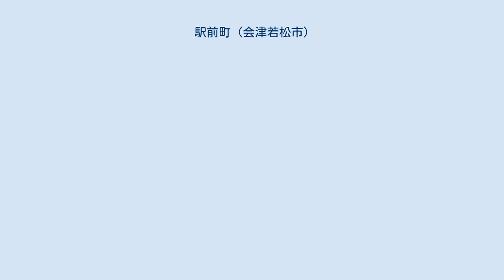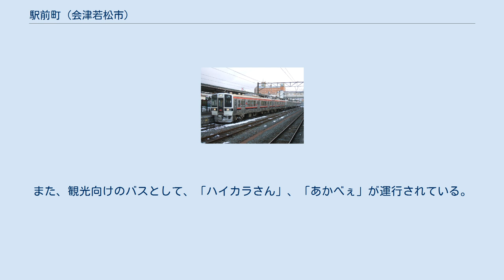駅前町 (会津若松市)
日本 」 福島県 」 会津若松市 」 駅前町 駅前町（えきまえまち）は、福島県会津若松市の町。
 会津若松市街地の北部に位置しており、東日本旅客鉄道会津若松駅周辺の地域を町域とする。
町内にはホームセンターなどの商業施設のほか、会津若松駅近くにはホテルなどが立つ。
 町名は、町域内に会津若松駅及びその周辺地域が含まれることによる。
周辺の地域とともに阿賀川の支流、湯川、溷川やその支流により形成された扇状地上に発達した会津若松市の中心市街地の一部をつくる。
東は中央（中央三丁目）、白虎町、扇町、西は石堂町、町北町、南は大町、城北町、北は町北町に接する。
 現在の会津若松駅 江戸時代、会津藩によって周辺の地域が治められていた。
しかし、当時は鉄道が日本で実用化されておらず、現在の駅前町周辺に駅前町という地名は無かった。
当時、現在の駅前町付近には糠塚町（ぬかづかまち）、石堂分などが存在していたとされる。
 糠塚町 糠塚町は若松城下の城郭外北部、大町の北側に位置しており、足軽同心が居住していたとされている。
また、本町の起源は江戸時代初期に原組赤井村において、糠塚に神殿を開発して歩卒を置いたことによっており、その後、大町北側に移転したものとされている。
通丁、裏町、外裏町、木椎町、新田丁、松円寺前通の地名があった。
 石堂分 石堂分は若松城下の町分で、当時、西黒川に属し、糠塚町の北側に存在していた。
化政期には38軒の家があったことが記録されている。
 明治時代に入ると、江戸時代からの若松城下の町は再編され、糠塚町は一部が若松大町名子屋町に、残りが石堂分に編入された。
また、1877年（明治10年）に石堂分が石堂村になったほか、蚕養宮村と上河原分のそれぞれ一部が合併し、あとに駅前町の一部となる上蚕養村が成立した。
1889年（明治22年）になると若松大町名子屋町は大町名子屋町となったほか、石堂村は周辺の村と合併して栄和村に、上蚕養村は周辺の村と合併して蚕養村となった。
その後、1889年（明治22年）に町村制の施行により大町名子屋町は若松町の町となり、1899年（明治32年）には若松町の市制施行により若松市の町名となったほか、蚕養村は1891年（明治24年）に一箕村に改称、栄和村は1903年（明治36年）に分割され、旧石堂村付近は町北村の一部となった。
 1899年（明治32年）、当時の岩越鉄道により現在の駅前町付近に若松駅が開業した。
その後、1904年（明治37年）に喜多方駅まで開通、1906年（明治39年）の国有化を経て、1914年（大正3年）に岩越線は郡山駅 - 新津駅間を全通、1917年（大正6年）に磐越西線へと改称する。
また、1917年（大正6年）には若松駅が会津若松駅に改称されたほか、1926年（大正15年）には当時の会津線（現在の只見線にあたる）が会津坂下駅まで開通している。
1937年（昭和12年）には、若松市により町北村の一部が編入され、町北村のうち会津若松駅付近の地域は当時の若松市の一部となった。
 1951年（昭和26年）に町北村、1955年（昭和30年）には高野村、一箕村、神指村、門田村、東山村、大戸村、湊村が若松市と編入合併し、会津若松市となる。
これより、大町名子屋町は会津若松市の町となったほか、町北村、一箕村は会津若松市の一部となった。
その後、1960年代に入ると会津若松市の住居表示が実施される。
これにより、1967年（昭和42年）に大町名子屋町、町北町大字石堂、町北町大字上荒久田、一箕町大字上蚕養のそれぞれ一部により、駅前町が誕生する。
また、その後、土地区画整理法の規定にしたがって大町土地区画整理事業が行われ、中央通り、公園、下水道などがそれぞれ整備されたほか、新たに町北町大字石堂、一箕町大字上蚕養のそれぞれ一部が編入された。
 近年は、駅前町町内にあった商業施設会津サティの閉店に加えて、会津若松市街地にあった商業施設中合会津店の閉店の影響もあり、現在は中心市街地活性化を図る動きが見られる。
特に、会津若松市中心市街地を対象に行われている戦略的中心市街地賑わい再生事業（街なかテナントミックス事業）では、会津サティ、中合会津店に入居していたテナントの誘致などを含む活動を行っている。
 2017年（平成29年）8月1日現在の世帯数と人口は以下の通りである。
 会津若松駅に停車する磐越西線719系電車...